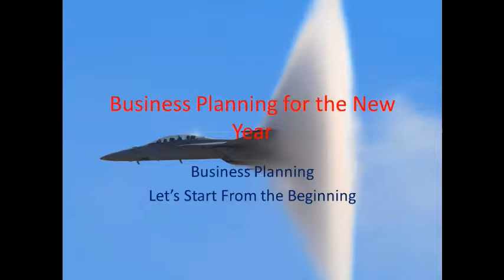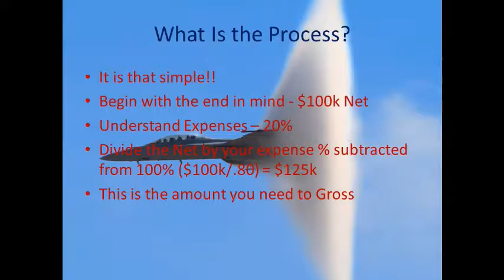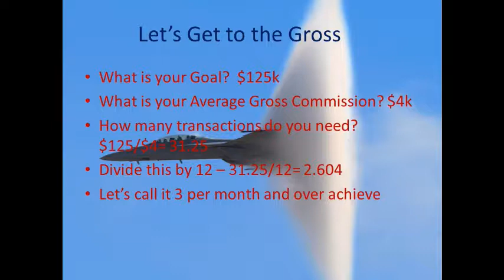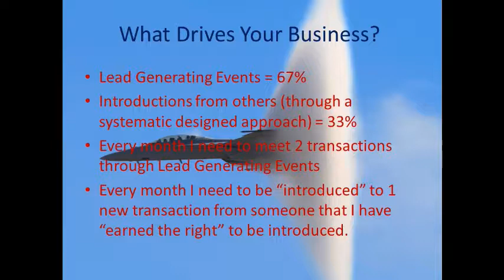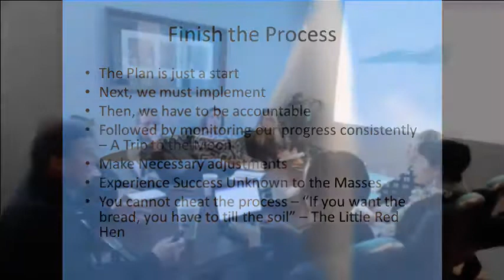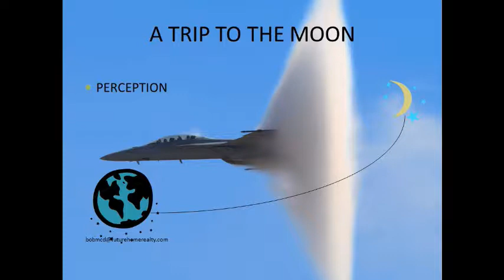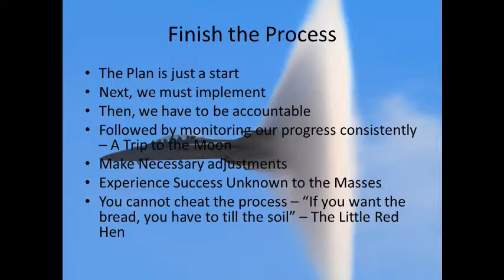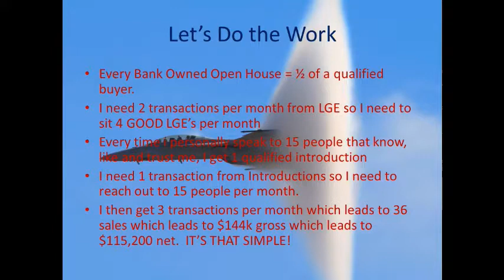Business Planning for 2018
Real Estate Business Planning for 2018